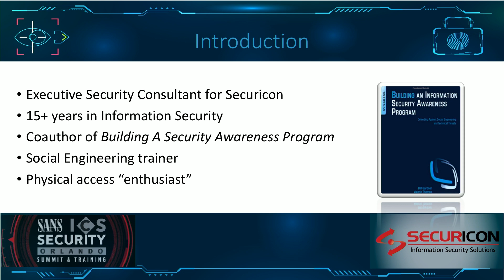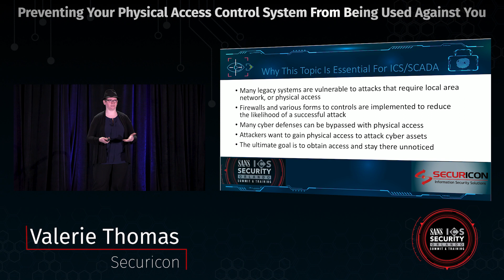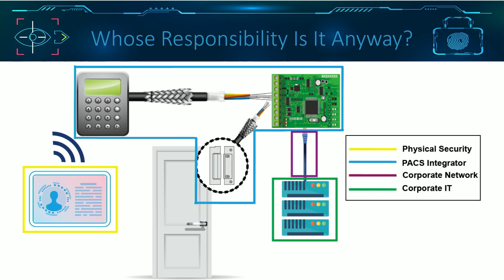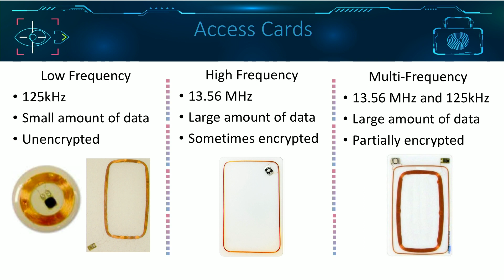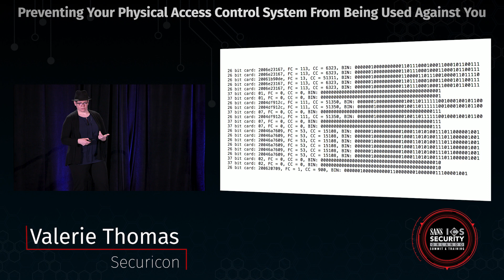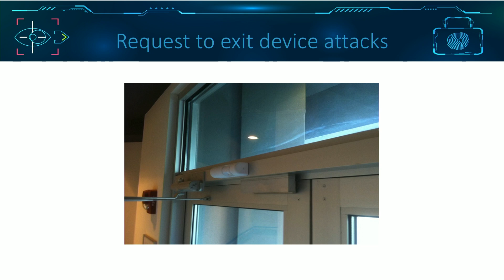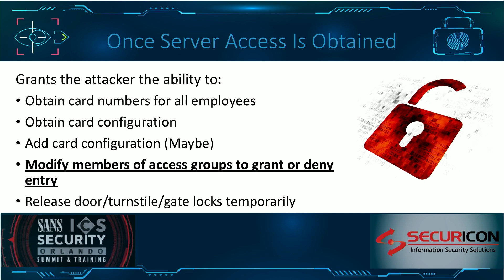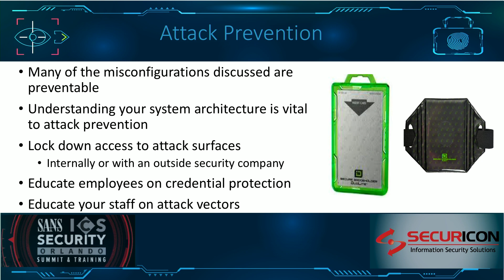Preventing Your Physical Access Control System from Being Used Against You - SANS ICS Summit 2019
Presenter: Valerie Thomas, Executive Security Consultant, Securicon

In the world of ICS, physical access is king. Once physical access is gained to even a portion of the environment, attackers are able to bypass many network and endpoint protections. To defend against this threat, sophisticated physical access control systems are installed, but are often misconfigured and not used to their full potential. Even worse, some misconfigurations can turn a multi-million-dollar physical access control implementation into an attacker's best friend; allowing them to essentially become invisible to traditional detection methods. This session will provide the audience with a foundational understanding of a traditional physical security environment, demonstration of trending attacks, examples of common misconfigurations, and a roadmap to locking down deployed implementations.

The annual ICS Security Summit brings together practitioners and leading experts to share ideas, methods, and techniques for defending control system environments. In-depth presentations and interactive panel discussions deliver real-world approaches that work and make a difference for the individuals fighting this fight every day.